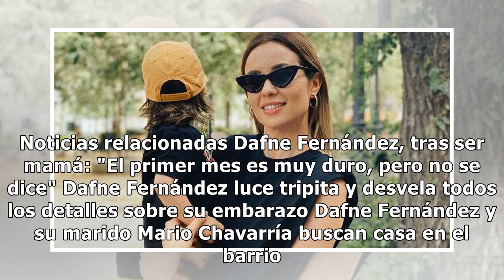Dafne Fernández, preocupada en la recta final de su embarazo: "Tuvimos varios sustos"